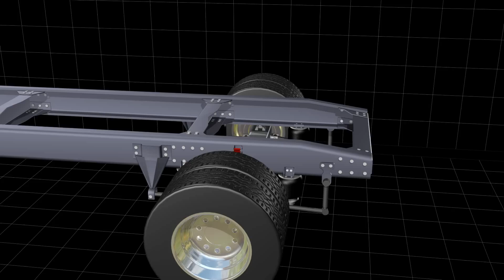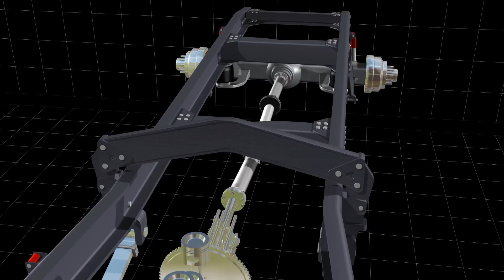Truck suspension 3D animation